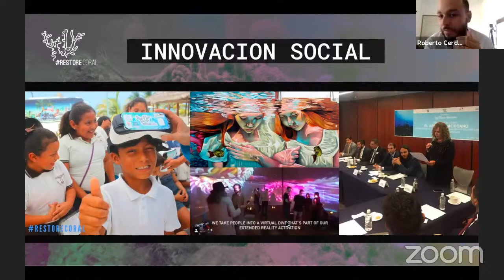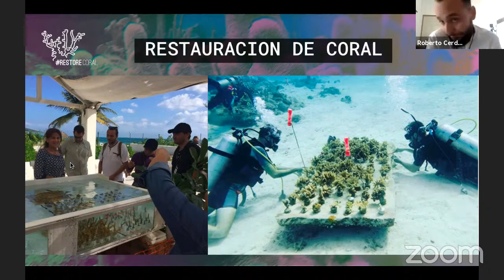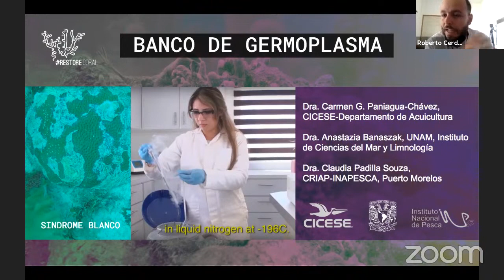Restoring Coral in Mexico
How can humans restore damaged coral reefs to the teeming underwater habitats that they once were? Join Roberto Cerda Zúñiga, founder of Restore Coral, to learn how conservationists and tourists in Mexico’s Quintana Roo state have planted more than 24,000 corals in an effort to protect and restore Mexico’s marine ecosystems. See how coral restoration works, why it’s important, and how innovative tools like virtual reality education and art activism (“Artivism”) are helping the cause.